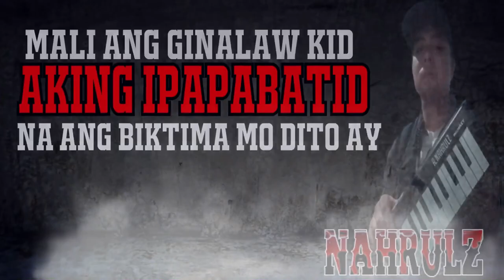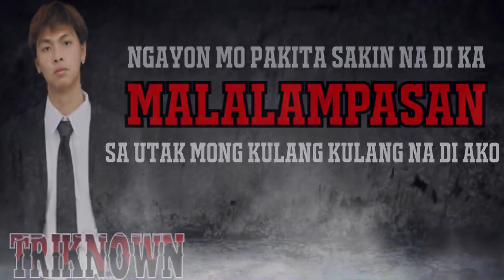Palipad Hangin - Prince Kiel x Nahrulz x Triknown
1st Verse : Prince Kiel
2nd Verse : Nahrulz
3rd Verse : Triknown
Chorus : Prince Kiel

●Beat Produced By : 13th Beats Exclusive
●Arrange & Mastered By: Triknown
●Produced By: Triknown
●ArP Muzik